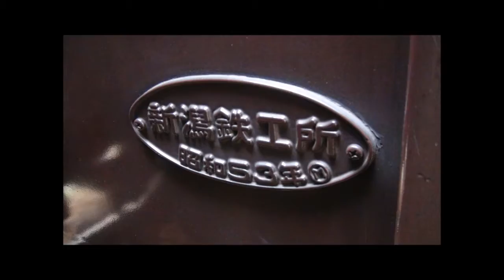真岡鉄道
下館―茂木。SLもさることながら、客車もほぼ当時のまま。懐かしい気持ちに浸れてのんびりと。